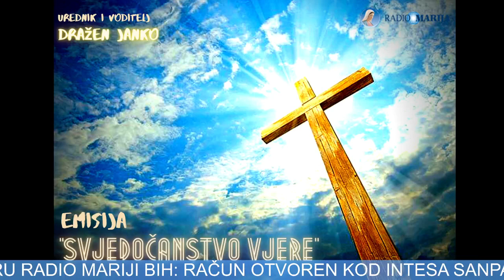Svjedočanstvo vjere - Studij franjevačkih bogoslova - Franjevci među svojim pukom -fra Anđelko Barun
Svjedočanstvo vjere - Franjevci među svojim pukom
Kratka povijest Bosne Srebrene - fra Anđelko Barun
📍Studij franjevačkih bogoslova
📍Književnost franjevaca Bosne Srebrene